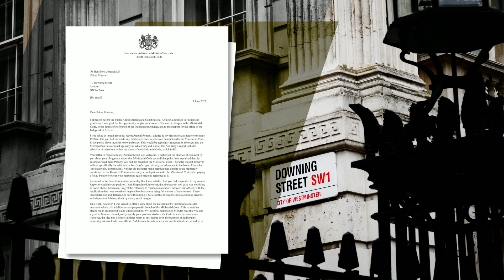Lord Geidt quits role as PM’s ethics adviser | 5 News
►The Prime Minister is facing yet more difficulty after losing his second ethics adviser since he came to office. In his resignation letter to Boris Johnson, Lord Geidt said the government presented an intention to deliberately break the ministerial code - leaving him in an impossible position.